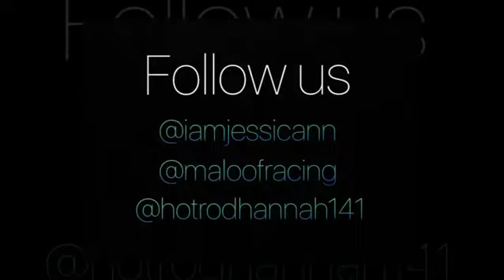Hannah Maloof at the LA Auto show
Hannah Maloof brings Maloof Racing Engines to the la auto show as a guest at the girls pit stop booth put on by Jessica chou.